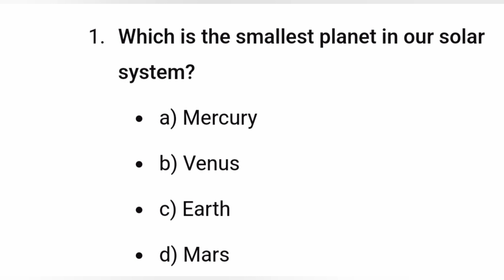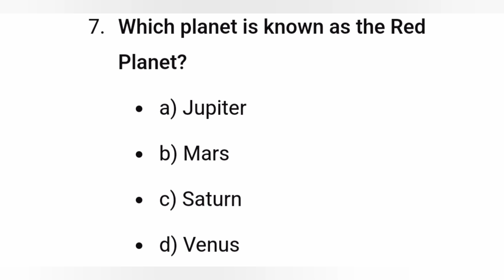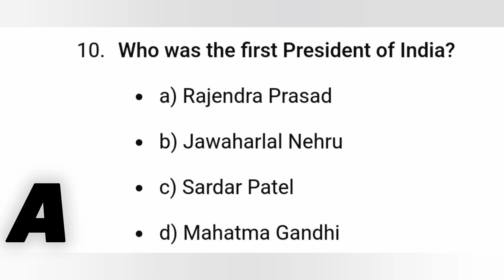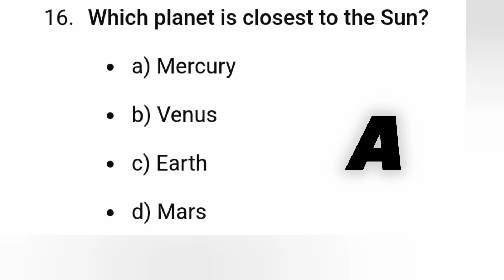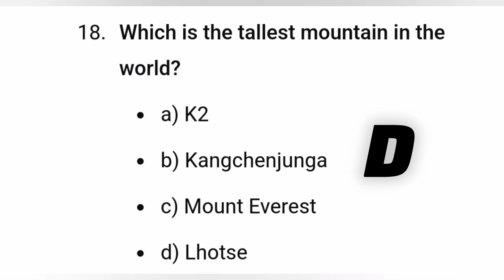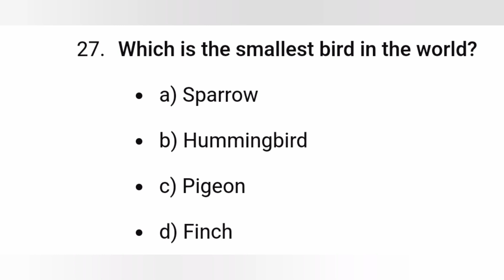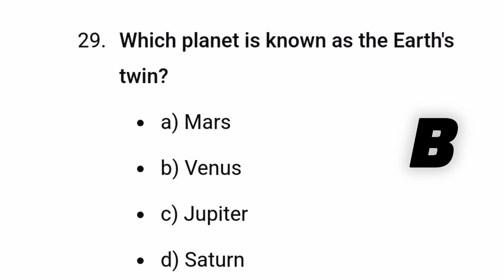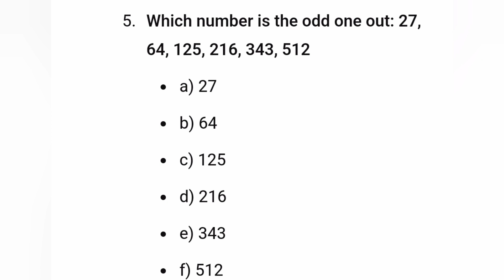GK Olympiad sample paper 2024#igko class5#olympiad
gk Olympiad sample paper 2024 class5#olympiad
how to prepare Science Olympiad preparation class 5th
latest sample paper of science olympiad class 5th
National Science Olympiad class 5th